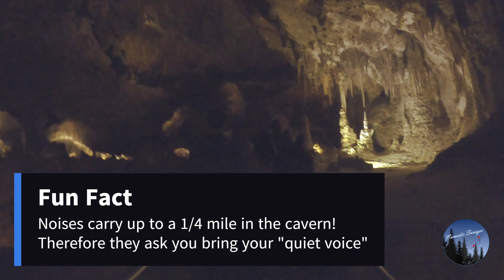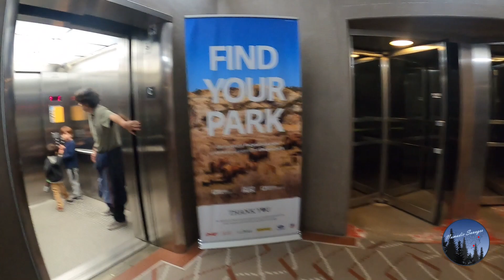Exploring 75 stories underground! | Carlsbad Caverns National Park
Do you remember geology in school? Probably not. You probably learned something about it mixed in with your science class, deep in a book, for one week, when you probably weren't paying attention.  How did our fulltime RV'ing unschooled kids learn about geology? We went 75 stories underground to Experience it firsthand!

As another stop along our Southwest Winter Road Trip, we explore Carlsbad Caverns National Park. We have enjoyed every National Park we have visited, but this one was a bit different. It was a truly full immersion experience, that you can only get by experiencing it yourself!

As you will see in our video, we chose to hike down the Natural Entrance Trail and then do the Big Room Trail. I would recommend this for anyone capable of making the hike. But beware, it is a steep and long hike. It was pretty busy while we were there, so it wasn't a fast hike, and there are handrails, so you never get the feeling of having a cliff next to you. But it's a lot of downhill walking - but well worth it!

Enough chitchat - checkout the video!